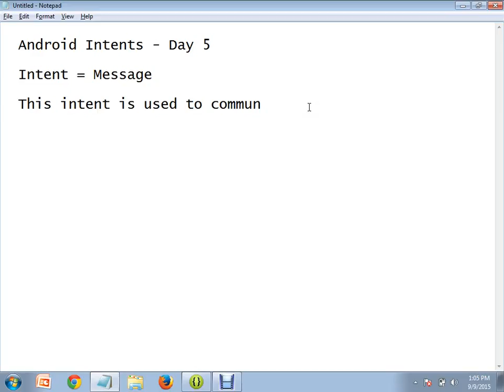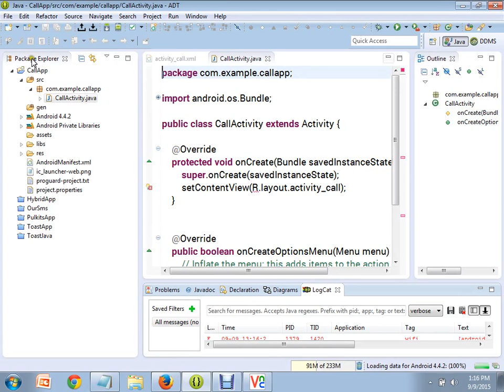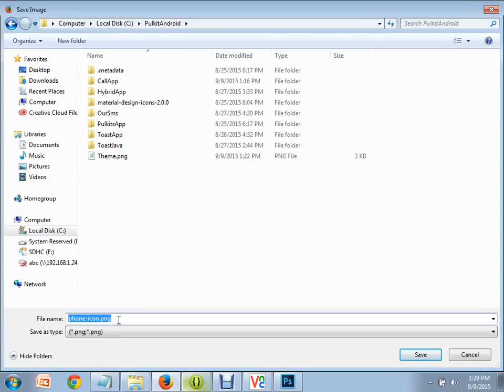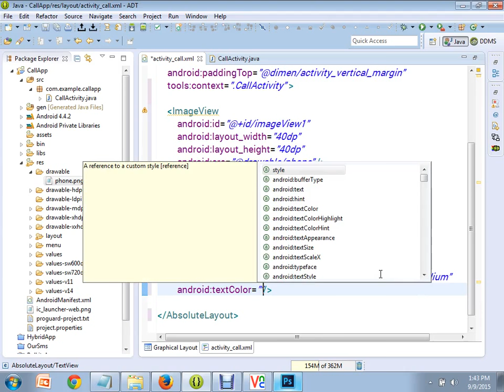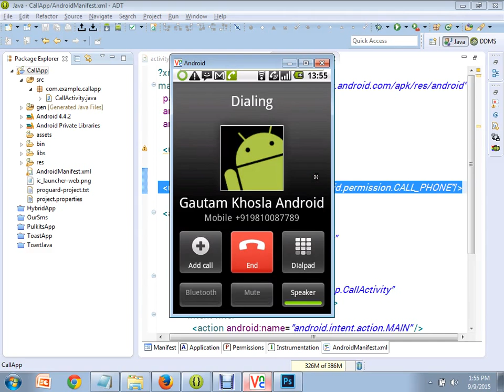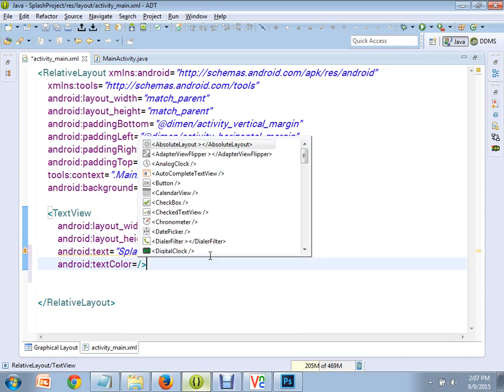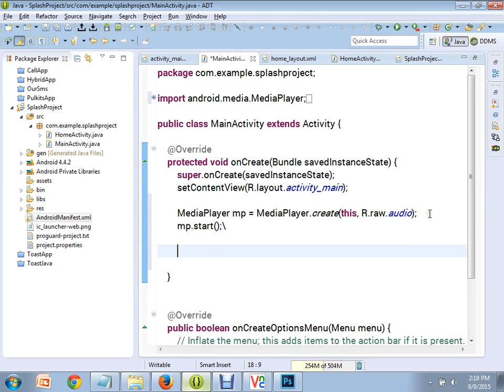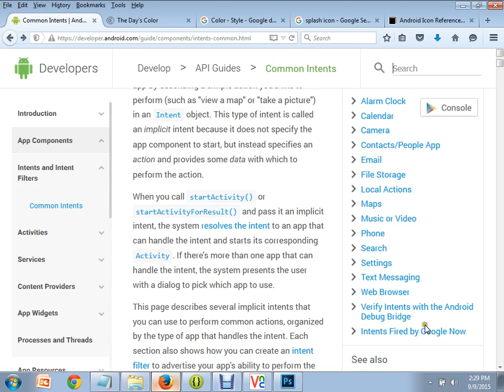Android tutorial on Intent, Design, Splash, Music & Images by Devanshu Shukla Hackveda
This video includes android intents, google material design, handling images in photoshop, add music & image files to your app. Design a splash screen. Understand android permissions. Exporting application and run on a device. The trainer of the video is Mr. Devanshu Shukla Founder, Hackveda VMDD Technologies and Vision technomatics.